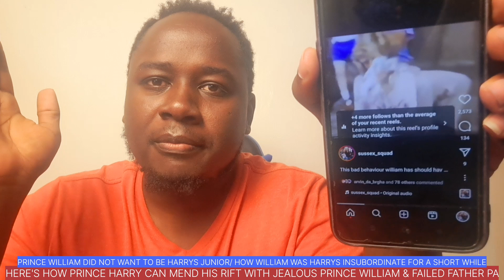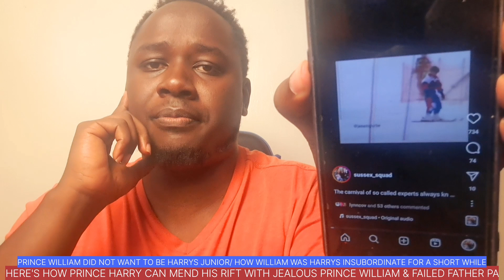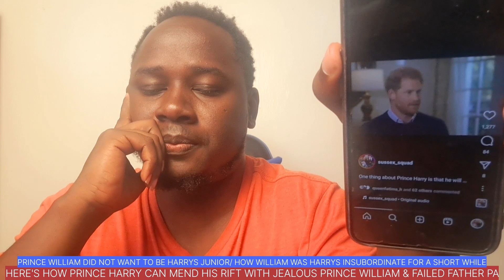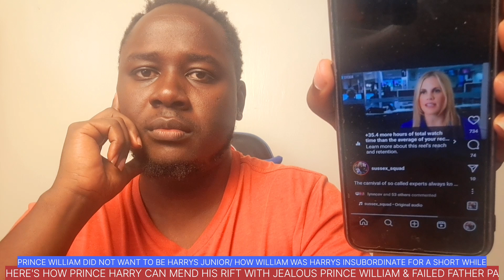HERE'S HOW PRINCE HARRY CAN MEND THE RIFT BETWEEN HIM, CHARLES & WILLIAM